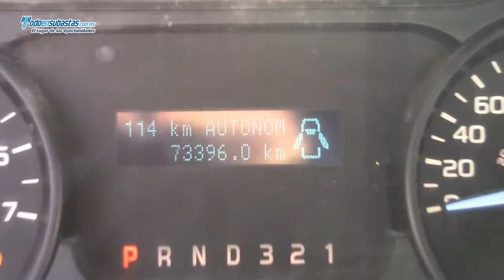Ford / F-150 XL 4x2 (J8K) Automática A/A B/A Roll Bar / 2012